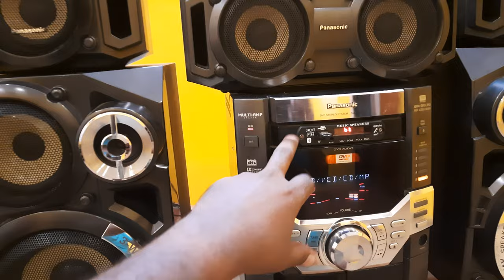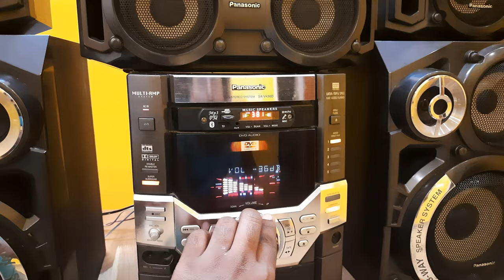Panasonic full package music system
Panasonic full package system modified with usb and Bluetooth